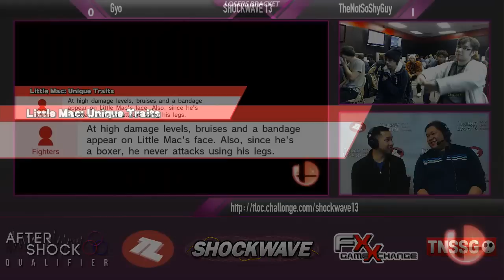SW13 Smash Wii U - Gyo (Diddy) vs TheNotSoShyGuy (Little Mac) - Losers Bracket